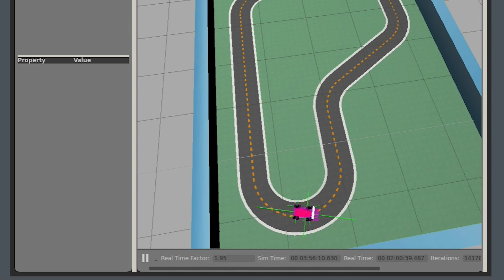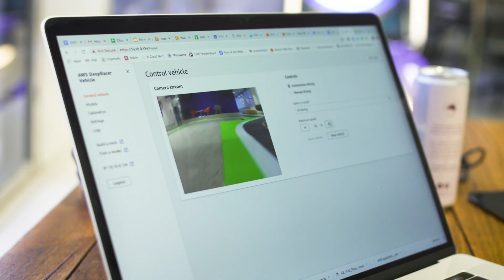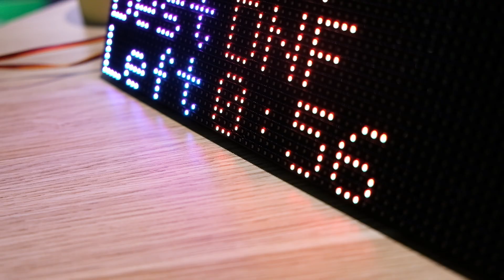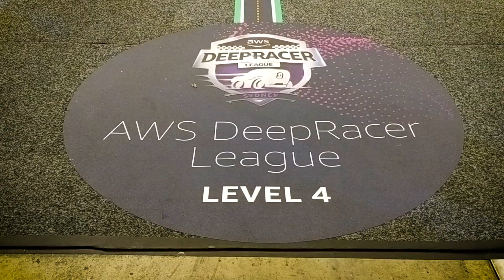DeepRacer: Taking a Lap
Hey Cloud Gurus! We've discussed how to create your DeepRacer model and race it virtually, but how about we take our track into the real world now? Let's lay down the foundations for a road our little beast can drive on. In this episode, Scott interviews the puppet who paved the way for A Cloud Guru.